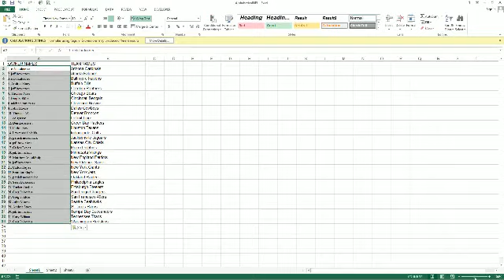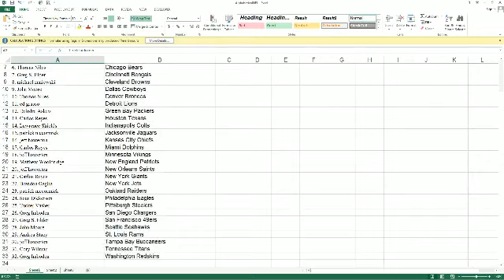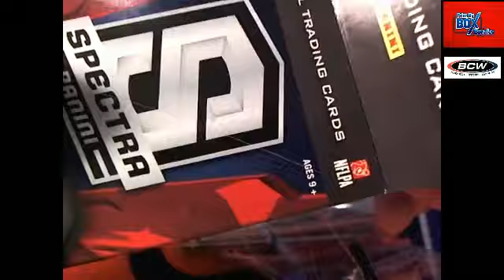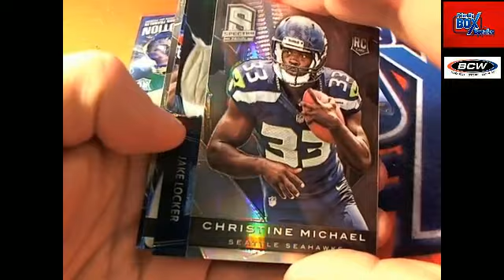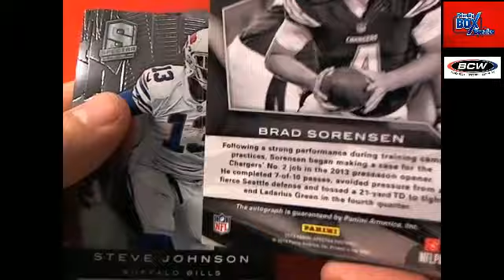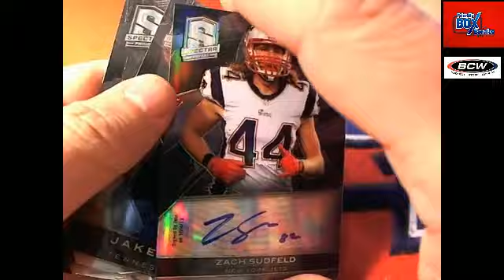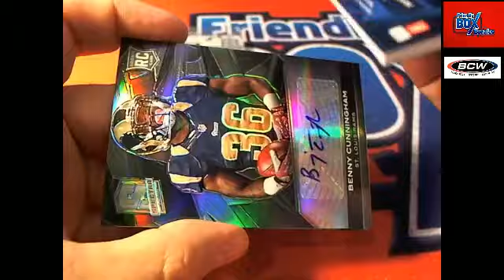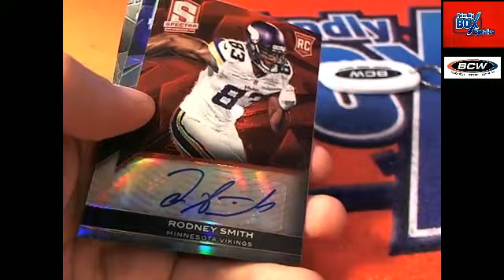2013 Panini Spectra Football 19